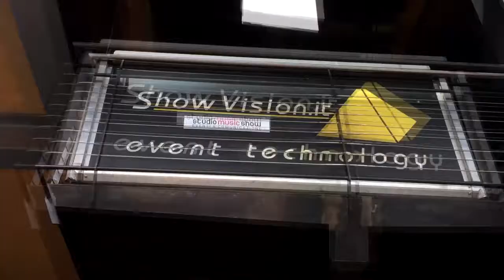Back stage dell'evento/party presso la Rothoblaas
Fantastico Toga Party presso la Rothoblaas di Cortaccia s.s.d.v. venerdì 4 luglio 2014